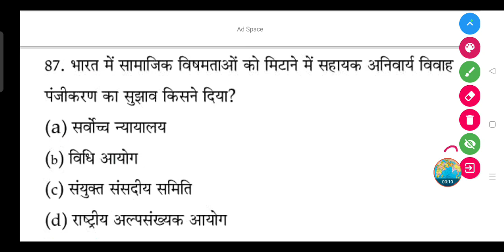भारत में सामाजिक विषमताओं को मिटाने में सहायक अनिवार्य विवाह पंजीकरण का सुझाव किसने दिया?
(a) सर्वोच्च न्यायालय

(b) विधि आयोग

(d) राष्ट्रीय अल्पसंख्यक आयोग